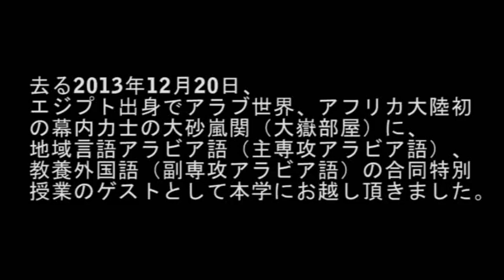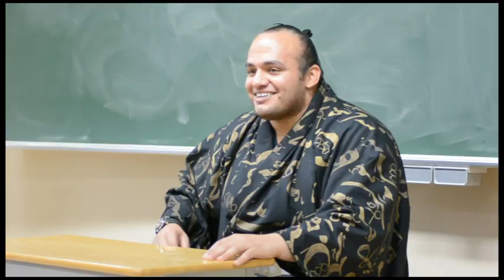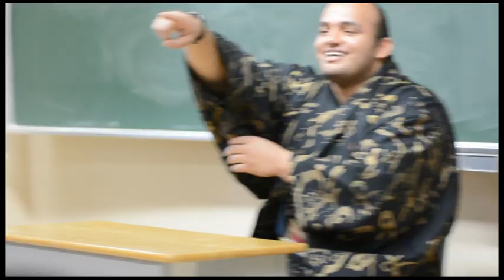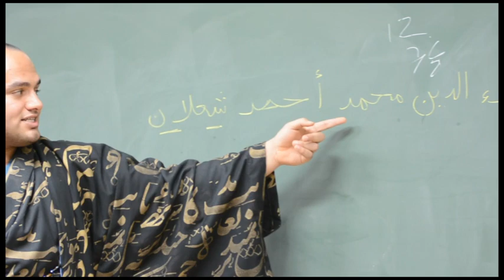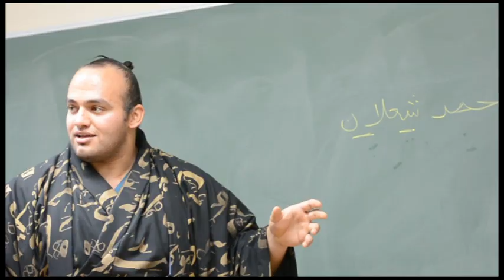[東京外国語大学］ 大砂嵐関 in TUFS― アラビア語で特別授業！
2013年12月20日、大相撲の大砂嵐関が東京外国語大学を訪問し、アラビア語専攻で特別授業を行いました。アラビア語で学生と質疑応答。楽しい授業となりました。その模様をごらんください。